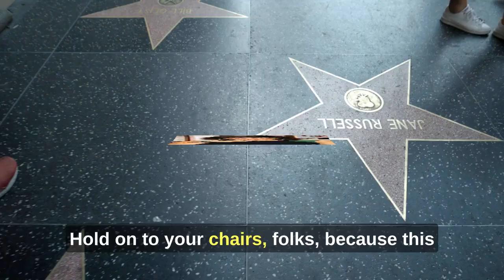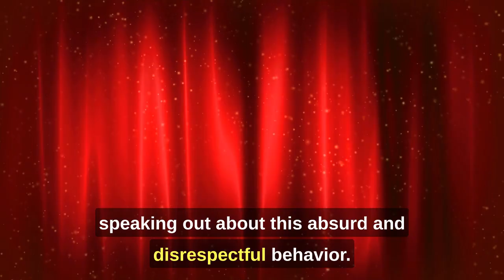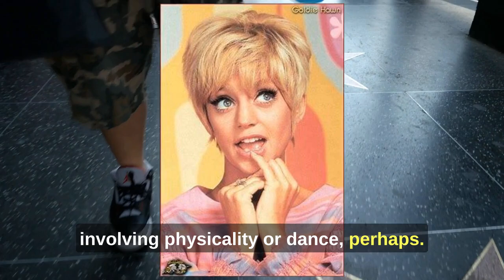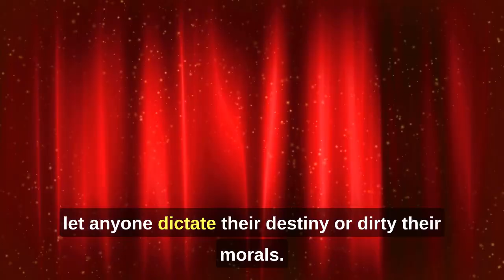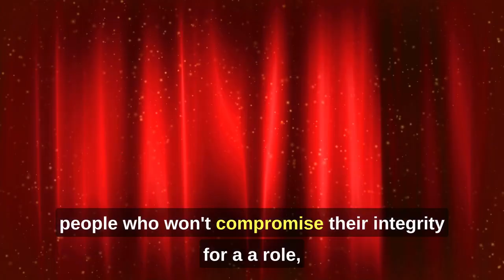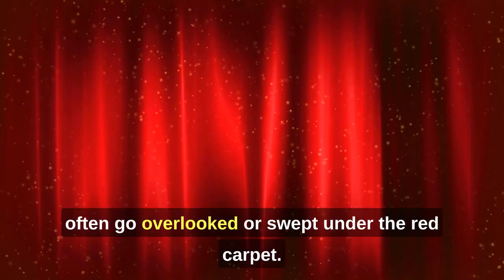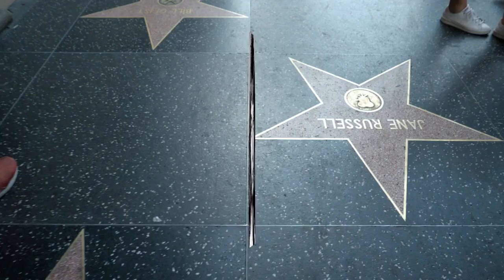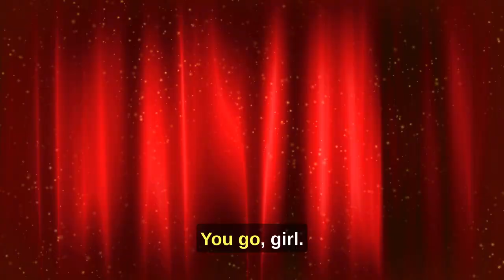The Dark Truth About The Hollywood Casting Couch (2024)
Get ready for a wild ride as we uncover the shocking and scandalous world of the casting couch! Prepare to be amazed by 10 jaw-dropping stories that will leave you questioning everything you knew about Hollywood. These unbelievable experiences will keep you on the edge of your seat, from outrageous demands to unbelievable auditions gone wrong. Brace yourself to be captivated, shocked, and entertained like never before!